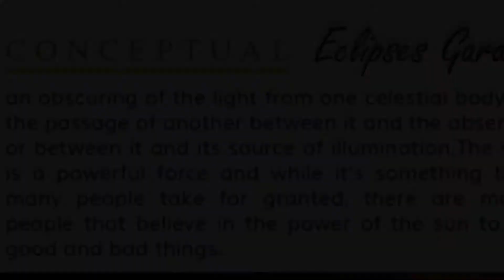CONCEPTUAL MODEL (Eclipse Garden)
I am Student Kolej Kemahiran Tinggi MARA  Rembau
Designer by Siti Khadijah Binti Mohd Faiz
Semester 05 (Diploma in Interior Design)
Lecturer: Madam Aniswati Binti Awang Lah
-Concept : Eclipse Garden